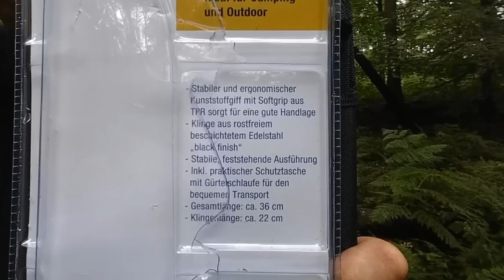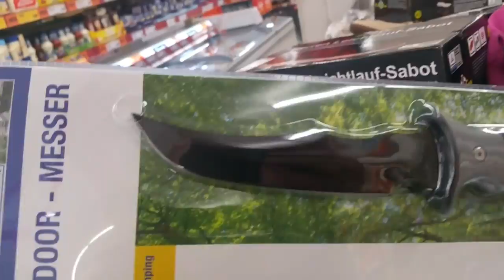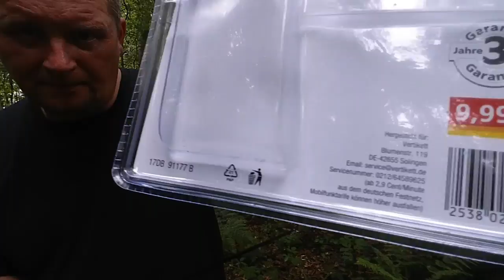✔LOW BUDGET FIXED (€ 9,99) Discounter Norma